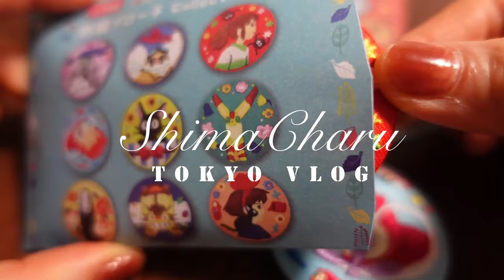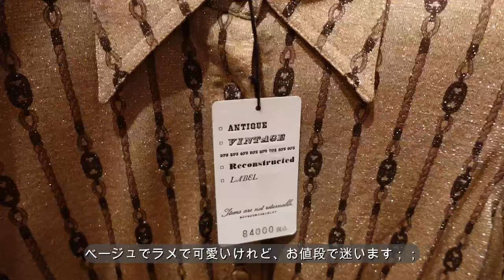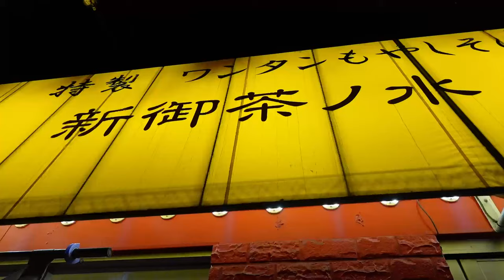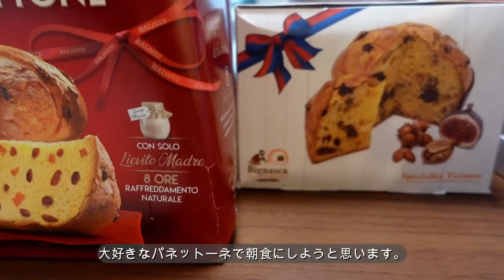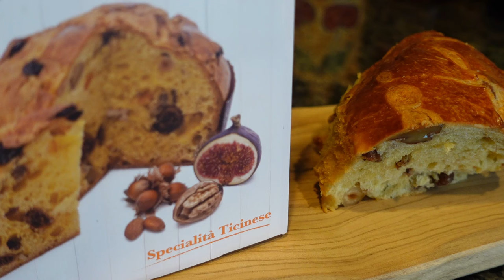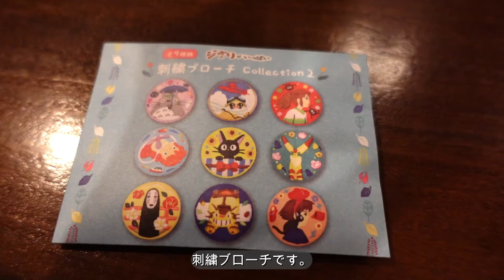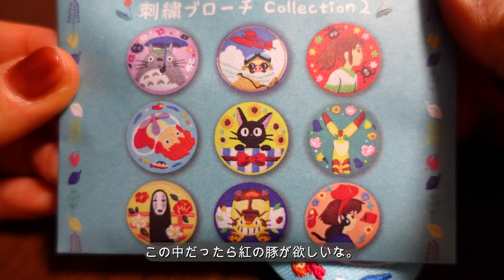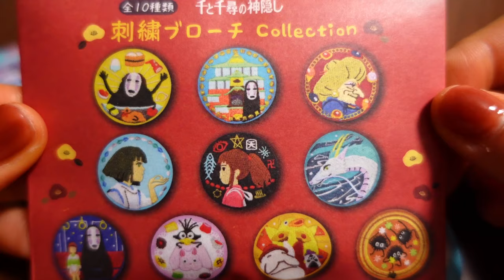【真冬のグルメとお買い物】ヴィンテージショップ｜東京ナポリタン｜ジブリグッズ｜ジブリ飯｜老舗中華｜老舗イタリアン｜EVA代官山｜どんぐり共和国｜東京グルメ｜愛犬との日々｜Tokyo Vlog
年が明けて、お休みモードからいつもの日常へ。

今年も美味しい物や素敵な物に沢山出会えたらと思います。

◆EVA fashion art
東京都渋谷区猿楽町2-1 アベニューサイド代官山1B
Avenue side Daikanyama1B, 2-1 Sarugakucho,Shibuya-ku,Tokyo

◆新御茶ノ水 萬龍
東京都千代田区神田駿河台3-2-6 御茶ノ水ビル A.PLAZA 1F

◆トラットリア レモン
東京都千代田区神田駿河台1-5-5 レモンビル　１Ｆ

◆DEPOT
東京都千代田区丸の内1-9-1 グランスタ東京 B1F

0:00｜オープニング
0:37｜愛犬とお正月
01:32｜ヴィンテージショップEVA代官山
05:38｜友達と中華屋萬龍へ
07:36｜老舗イタリアン　レモンへ
08:43｜ヨーロッパのお土産紹介
10:13｜ジブリ飯の朝食
11:22｜バー喫茶DEPOTへ
13:22｜ジブリグッズ購入品紹介
15:29｜愛犬とコーヒー屋さんへ

動画を楽しんでいただけたら嬉しいです。

with my dog
tokyo vlog